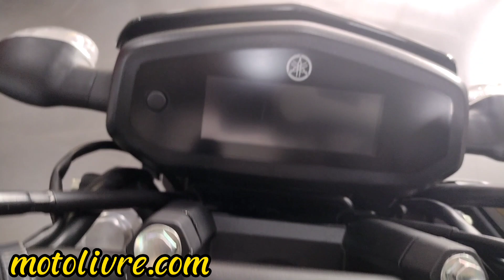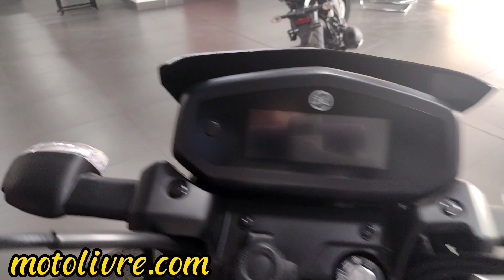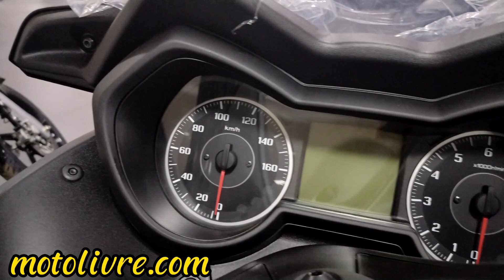FZ15 Lançamento, Preço das YAMAHAs Em Brasília atualizados.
Fala galera, Fui conferir os preços da FZ15 e das YAMAHAs atualizados aqui em Brasília.